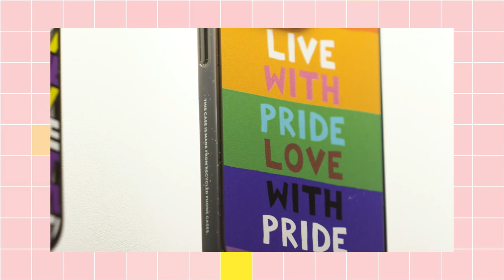CASETiFY WorldPride Part 2 | CULTURE!D | E!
What does pride mean to you? See @Casetify creative community celebrate WorldPride in their Sydney Store and find out how they express themselves.

FOLLOW E! NEWS AUSTRALIA

ABOUT E! NEWS AUSTRALIA
E! is on the pulse of pop culture, bringing you the latest breaking celebrity, red carpet and entertainment news from Australia, Hollywood and beyond.